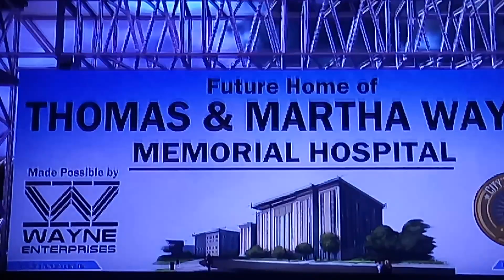PARTE 5 # DO BATMAN DA TELLTALE JOGO 1 NO (XBOX ONE)